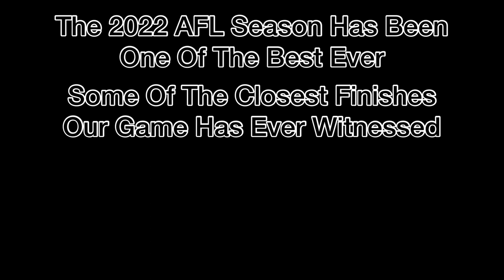2022 AFL GRAND FINAL TRAILER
One of the best seasons our game has witnessed. Sit back and enjoy this trailer for the biggest game in the world.

Members:
- Ward
- Reid
- Jay